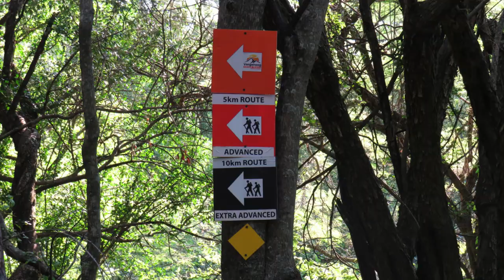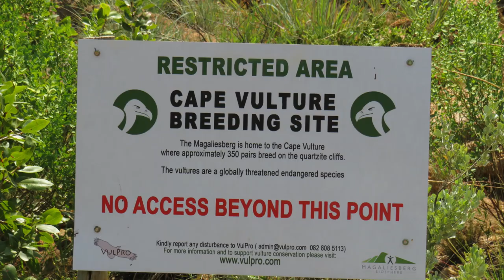VERGENOEG HIKING TRAIL || Hartbeespoort South Africa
Vergenoeg hiking trails!🧡
We did the Black Advanced - 10km trail. It started out a bit hard,a lot of steep uphill climbing. I loved the view of the mountain from the bottom. we spotted the Cape Vulture's as we were still hiking up the mountain. When we reached the top of the mountain the view was breathing. The skies were clear and Hartbeespoort dam could be seen in the distance. The hike got a lot more easy on top of the mountain. We were surrounded by beautiful wildlife and stunning mountain views. The down hill was a bit challenging as well but we managed.
The vergenoeg hike was truly one of my favourites. I would definitely recommend it to anyone who loves hiking the magical magaliesberg. I will definitely do this hike again in the future.

More info about Vergenoeg!
🤎Pet friendly!
🤎Open weekends from 6am
🤎Weekdays from 7am
🤎Bookings required!